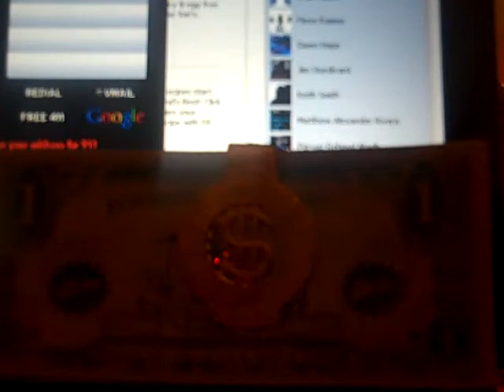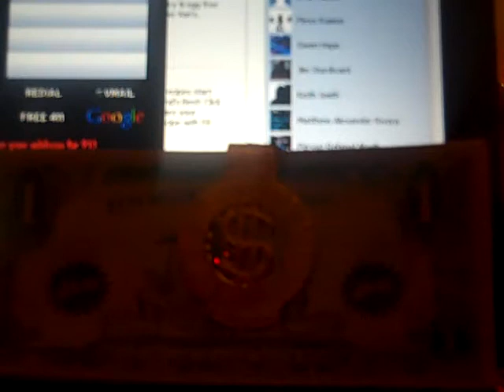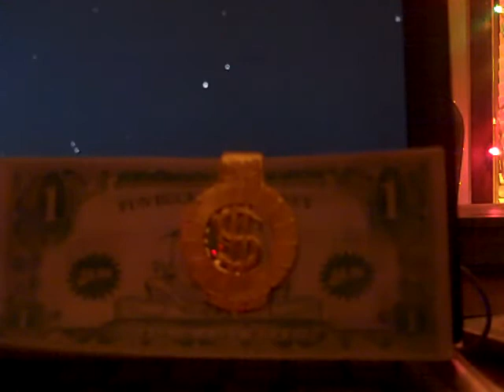a hysterical call to Mel Gibson....oh man!!!!!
I made a call to Gibson and I was VERY emphatic. I'm surprised they didn't get some no contact order after this call. HAHAHAHHAHAHHAHAHAHA